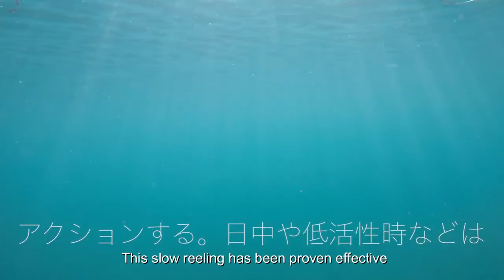Hayabusa Jack Eye MakiMaki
Nuevo señuelo del  fabricante japonés Hayabusa de la exitosa serie Jack Eye.